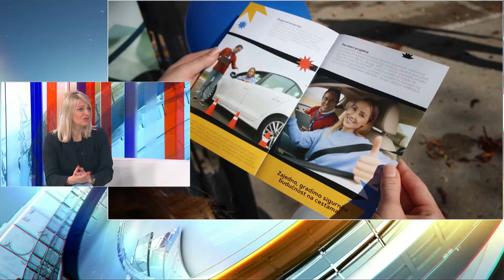Sigurna vozačka dozvola – projekt za maturante. Donosimo detalje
Začetnica projekta "Sigurna vozačka dozvola" Iva Šalomon Oreškovac u Novom danu s Mašenkom Vukadinović razgovarala je o projektu koji učenicima završnih razreda srednje škole - budućim vozačima omogućava da se informiraju o sigurnoj vožnji.